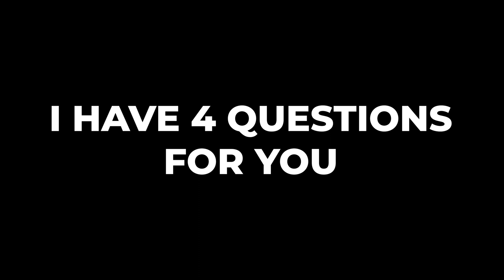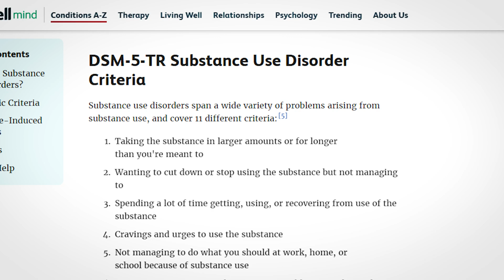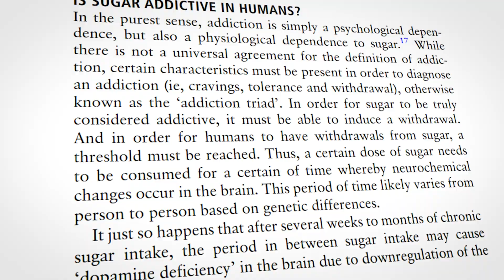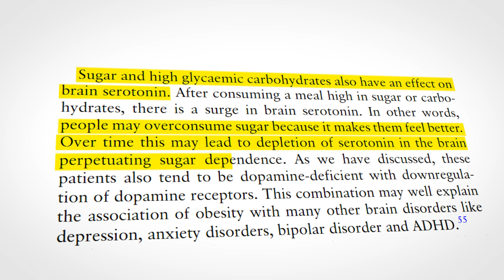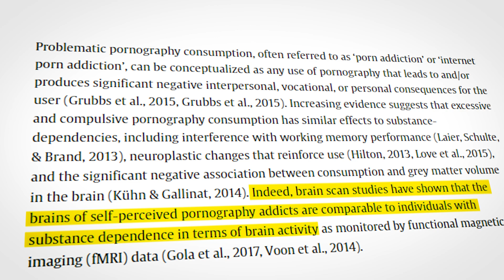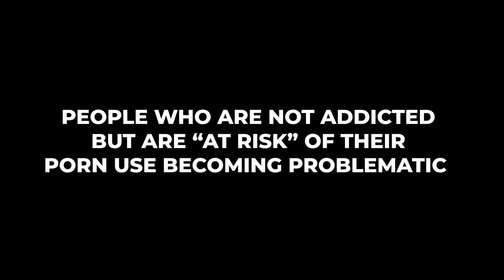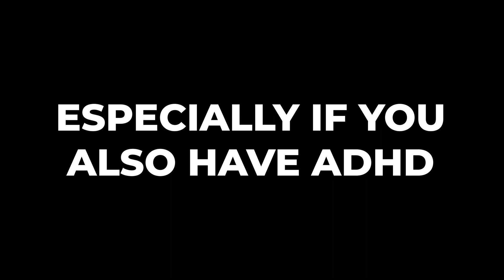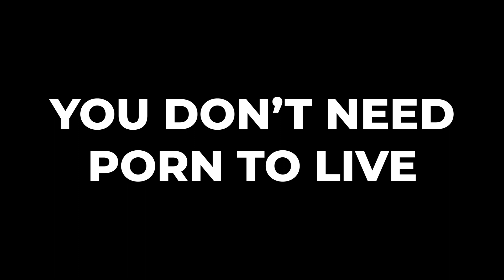Sugar vs Porn: The science of which is more dangerous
Which is more addictive and worse for you: sugar or pornography? Let's find out.

Video chapters:
0:00 My questions starting out
0:54 The truth of sugar addiction
4:28 The truth of porn addiction
8:37 Sugar or porn: which is more addictive?
10:44 Sugar or porn: which addiction is worse?

Sources and further reading:

Sugar:

DiNicolantonio et al. Sugar addiction: is it real? A narrative review. British Journal of Sports Medicine. 2017 Aug 23;52(14):910–3.

Hartney E. DSM 5 Criteria for Substance Use Disorders. Verywell Mind. Verywellmind; 2023.

Westwater ML, et al. Sugar addiction: the state of the science. European Journal of Nutrition. 2016 Jul 2;55(S2):55–69.

Freeman CR, et al. Impact of sugar on the body, brain, and behavior. Frontiers in Bioscience (Landmark Edition). 2018 Jun 1;23(12):2255–66.

Jacques A, et al. The impact of sugar consumption on stress driven, emotional and addictive behaviors. Neuroscience & Biobehavioral Reviews. 2019 Aug 1;103(103):178–99.
Wang GJ. Impact of sugar on the body brain and behavior. Frontiers in Bioscience. 2018;23(12):2255–66.

Porn:

Castillo D, et al. Profiles of Pornography Use Based on Addictive Mechanisms and Psychopathological Features. International Journal of Mental Health and Addiction. 2023 Jun 2

Borgogna NC, Duncan J, McDermott RC. Is scrupulosity behind the relationship between problematic pornography viewing and depression, anxiety, and stress? Sexual Addiction & Compulsivity. 2019 Feb 18;25(4):1–26.

Niazof D, et al. The contribution of ADHD and attachment difficulties to online pornography use among students. Comprehensive Psychiatry. 2019 Aug;93:56–60.
Binnie J, Reavey P. Development and implications of pornography use: a narrative review. Sexual and Relationship Therapy. 2019 Jul 3;35(2):178–94.

de Alarcón R, et al. Online Porn Addiction: What We Know and What We Don’t—A Systematic Review. Journal of Clinical Medicine. 2019 Jan 15;8(1):91.

Privara M, Bob P. Pornography Consumption and Cognitive-Affective Distress. Journal of Nervous and Mental Disease. 2023 Aug 1;211(8):641–6.

Marra G, et al. Systematic Review of Surgical and Nonsurgical Interventions in Normal Men Complaining of Small Penis Size. Sexual Medicine Reviews. 2019 Apr;8(1).

Privara M, Bob P. Sexual development in ADHD and internet pornography consumption. Frontiers in Psychiatry. 2023 Aug 8;14.

Mestre-Bach G, et al. Understanding the Co-occurrence of Gambling Disorder and Problematic Pornography Use: Exploring Sociodemographic and Clinical Factors. Journal of Gambling Studies. 2023 Dec 27;

Smaniotto B, et al. “Pornography Addiction”: Elements for Discussion of a Case Report. Archives of Sexual Behavior. 2021 Nov 16;51.

Chen L, Jiang X. The Assessment of Problematic Internet Pornography Use: A Comparison of Three Scales with Mixed Methods. International Journal of Environmental Research and Public Health. 2020 Jan 12;17(2):488.

Lewczuk K, et al. Evaluating Pornography Problems Due to Moral Incongruence Model. The Journal of Sexual Medicine. 2020 Feb;17(2):300–11.

Sniewski L, et al. The assessment and treatment of adult heterosexual men with self-perceived problematic pornography use: A review. Addictive Behaviors. 2018 Feb;77:217–24.

Grubbs JB, et al. Internet Pornography Use, Perceived Addiction, and Religious/Spiritual Struggles. Archives of Sexual Behavior. 2016 Jun 28;46(6):1733–45.

Duffy A, et al. Pornography Addiction in Adults: A Systematic Review of Definitions and Reported Impact. The Journal of Sexual Medicine. 2016 May;13(5):760–77.

Taibbi R. Addicted to Porn? How to Get Back in Control | Psychology Today United Kingdom. 2021.

Love T, et al. Neuroscience of Internet Pornography Addiction: A Review and Update. Behavioral Sciences. 2015 Sep 18;5(3):388–433.

Laier C, et al. Pornographic Picture Processing Interferes with Working Memory Performance. Journal of Sex Research. 2013 Oct;50(7):642–52.

Li Y, et al. Synaptic mechanism underlying serotonin modulation of transition to cocaine addiction. Science (New York, NY). 2021 Sep 10;373(6560):1252–6.

Title: Sugar vs Porn: What is More Addictive?
sugar addiction porn addiction prawn corn nofap no fap s retention semen retention adhd ocd mental health addictive science health self improvement